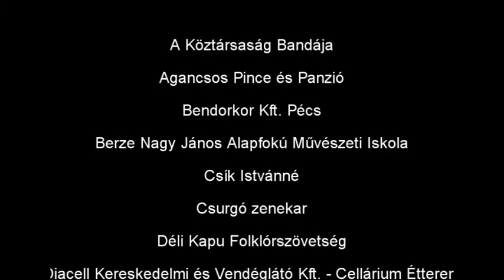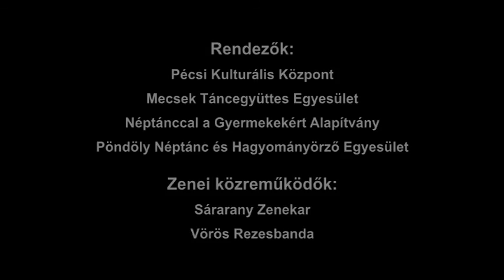III. Baranyai Szólótáncfesztivál - Gála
Pécsi Kulturális Központ
2016. február 27. este